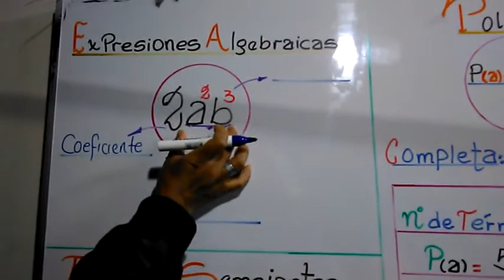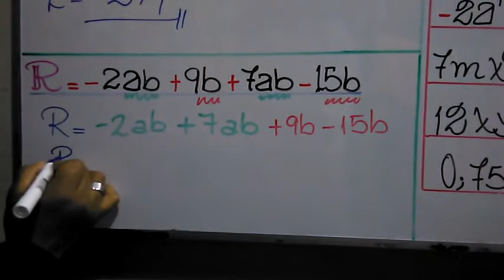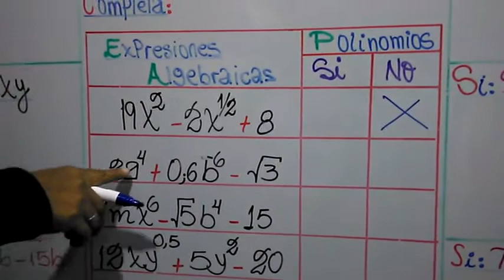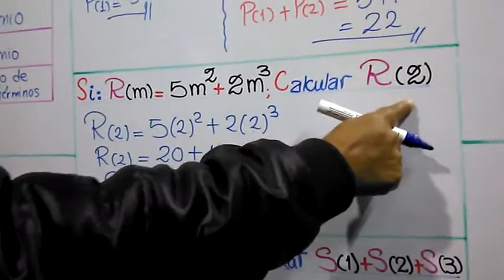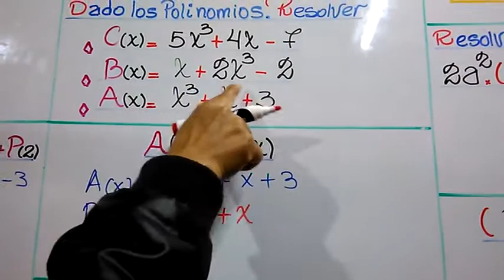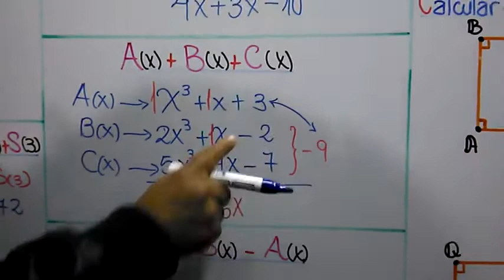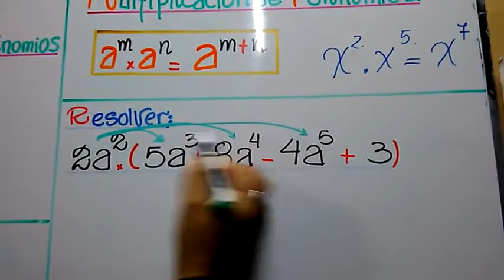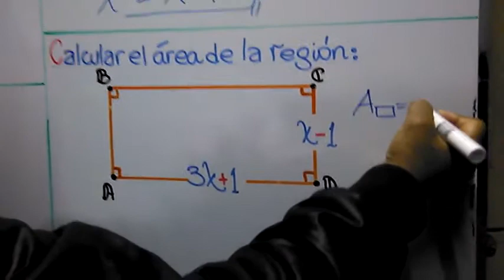REPASO EXPRESIONES ALGEBRAICAS OPERACIONES CON POLINOMIOS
CURSO: ALGEBRA
GRADO: 6TO PRIM
PROFESORA: EDITH OREGÓN